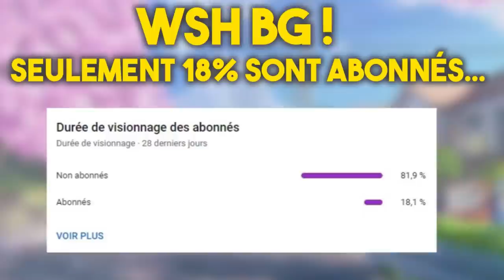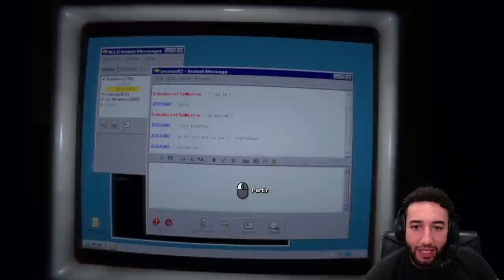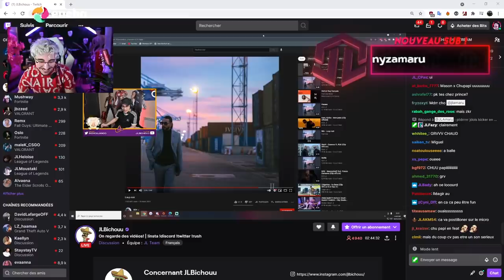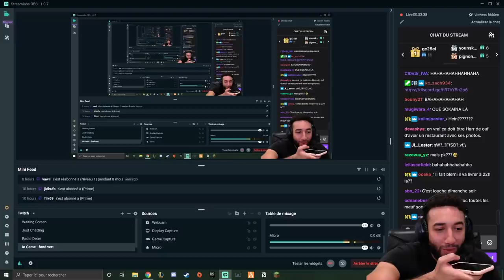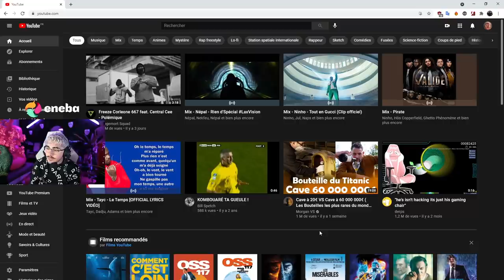JLTOMY GROSSE ANNONCE (JL x DTF) , REBEUDETER LE CUCK !!? (best of twitch)